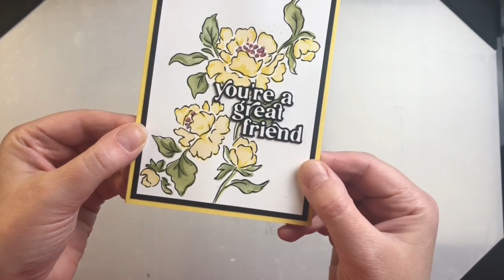Sizzix Stencil & Stamp Tool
I tried out the Sizzix Stencil & Stamp tool and sharing my thoughts with you.
Sizzix Stencil & Stamp Tool➡️ (amzn)

This video and description contains affiliate links,  which means that if you purchase through one of the product links,  I may receive a small commission, at absolutely NO extra cost to you.  Thank-you So much for your support!